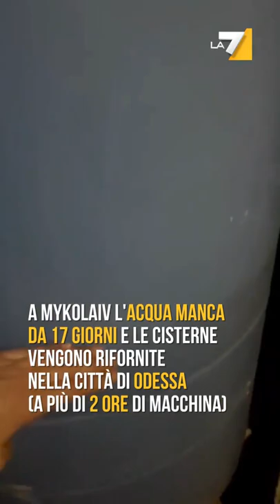"La vita dentro un bunker di Mykolaiv", il racconto di Elena Testi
Elena Testi è tornata in Ucraina. Si trova a Mykolaiv, che da più di una settimana è senza acqua e viene rifornita dalla città di Odessa, che dista più di 130 chilometri. Ci ha portati dentro un rifugio dove i cittadini vivono al riparo dalle bombe.